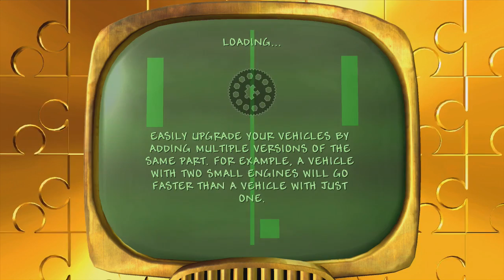Bit-B Streams: Banjo-Kazooie: Nuts & Bolts (Part 7)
Here's the Bit-B Stream from Saturday, May 14th, 2016.

The continued playthrough of Rare's build-n-drive Banjo game.